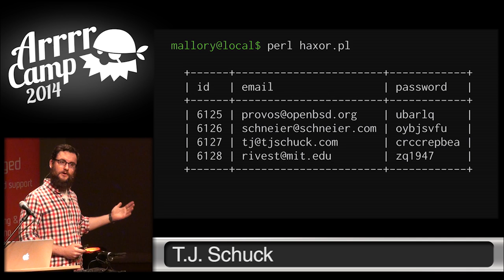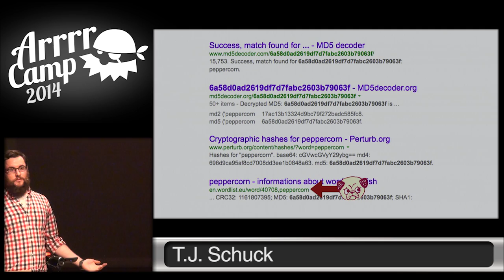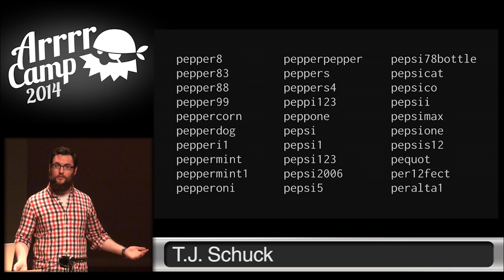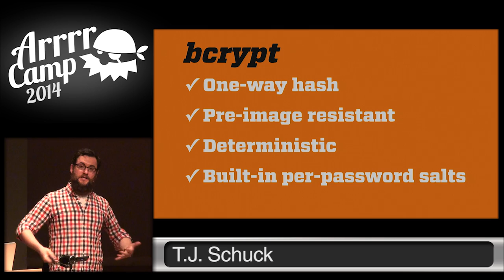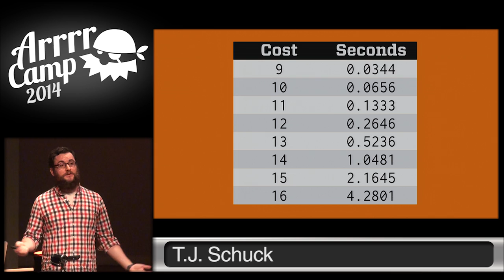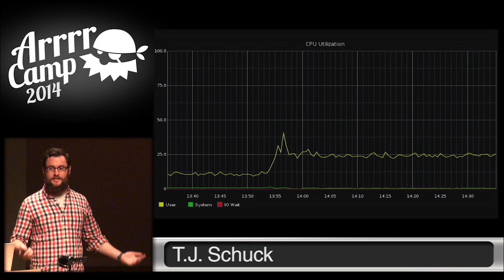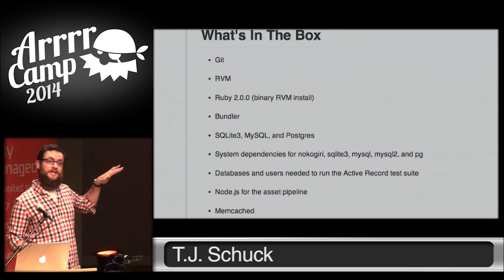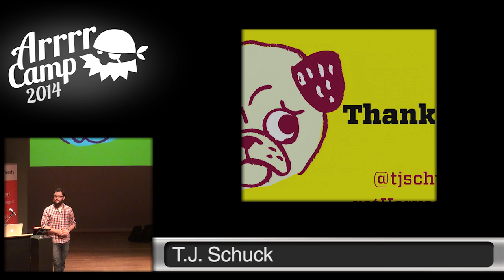ArrrrCamp 2014- 680,000 Plaintext Passwords: An Open Source Love Story in Three Acts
By, T.J. Schuck
Fluffmuffin, peppercorn, gilligan — those are just a few of our users' plaintext passwords. I have 80,000 more, and it only took me 87 seconds to gather them from our customer database in a white-hat attack. In Act I of this talk, we'll cover the history of secure password storage, examine the hack, and mitigate the threat. Act II will address the difficulties of working on libraries with complicated external dependencies (like bcrypt-ruby, of which I'm now a maintainer). In Act III, we'll celebrate the power of global collaboration via OSS.